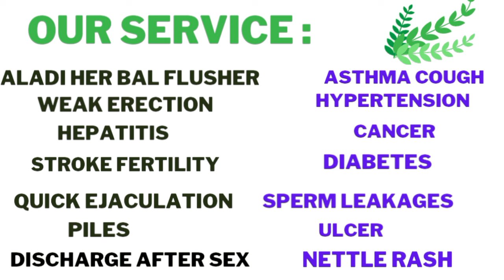OGUN ISEGUN OTA, SEND YOUR ENEMIES TO EARLIER GRAVE